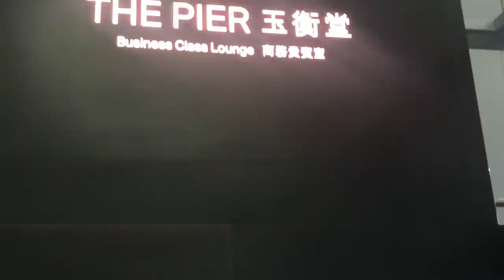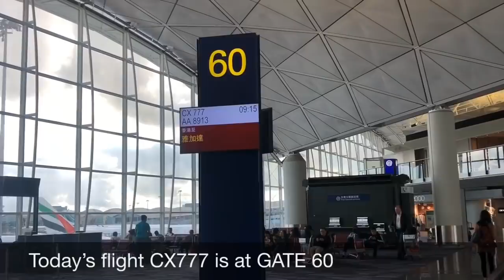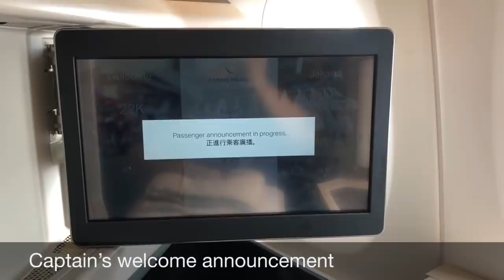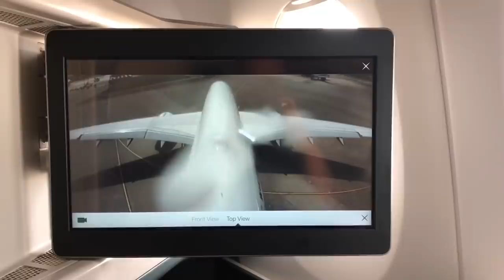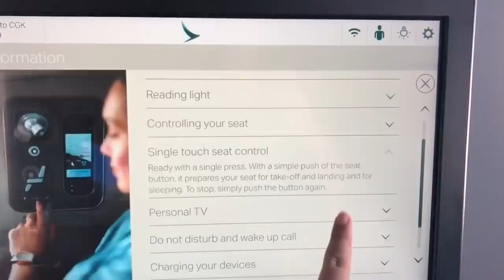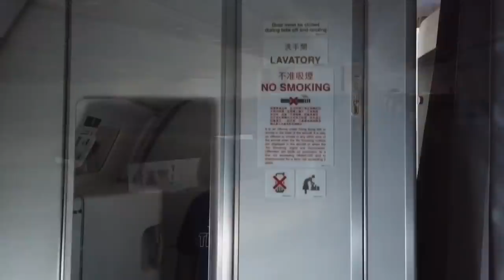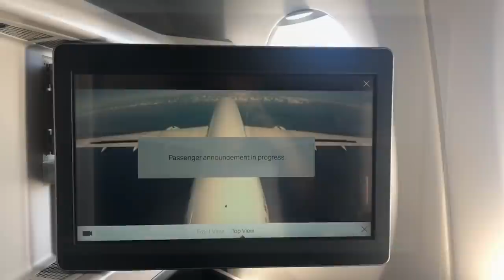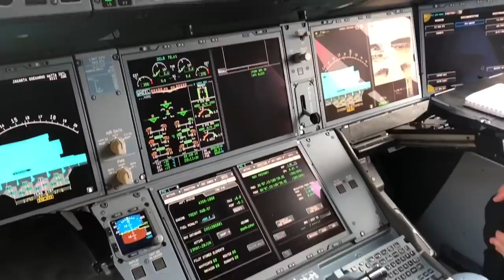Ultimate Experience! Cathay Pacific A350-1000 Business Class CX 777 Hong Kong - Jakarta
Assalamualaikum, Halo Semua!

Kali ini saya melanjutkan perjalanan saya setelah tiba dari Taipei menggunakan CX473 (vlog dapat dilihat di channel saya), karena saya naik di kelas Bisnis Cathay Pacific, saya mendapatkan fasilitas lounge. Di Hong Kong International Airport terdapat 2 loung: The Bridge, The Pier, dan The Wing. Saya mencoba The Pier Business Class Lounge. Seperti apa fasilitas didalamnya? Saksikan di video ini.

Penerbangan saya kali ini dengan Cathay Pacific pesawat Airbus A350-1000 menuju Jakarta dengan nomor penerbangan CX 777, tempat duduk yang nyaman, IFE yang sangat bagus dan responsif, servis dan makanan melengkapi pengalaman terbang saya di kelas bisnis ini. Selain itu saya juga diberikan kesempatan untuk Cockpit Visit setelah sampai di Jakarta. Saksikan keseruan selengkapnya di vlog kali ini..

/ Flight Details /

Maskapai: Cathay Pacific
Kode Registrasi: B-LXI
Tipe: Airbus A350-1000
No Flight: CX 777
Keberangakatan: Hong Kong International Airport (HKG)
Ketibaan: Soekarno-Hatta International Airport Jakarta (CGK)
Tanggal Penerbangan: 9 Juni 2019
Durasi Penerbangan: 4 Jam
Kelas: Business Class
Seat: 22K (Jendela)
Harga Tiket: IDR 6 juta (Termasuk flight dengan CX 473)

/ Backsound Music /